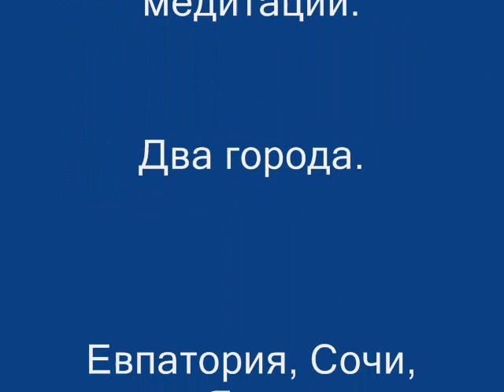Ночная медитация и 2 часть продолжение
Карта города во сне медитации.
Два города.Евпатория, Сочи, Ялта
и другие города ждут меня.

Мои сайты -
Рецепты смузи

чтобы получать сообщения о новых видео!